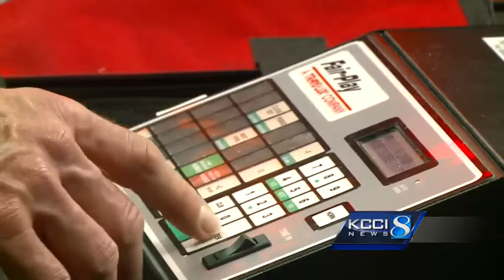Mats ready for wrestling tournaments but how will weather affect it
The blizzard on Thursday may deter how many wrestlers and their supporters attend this year.